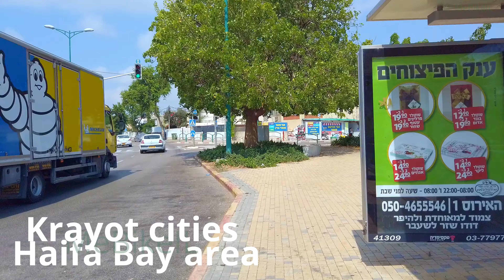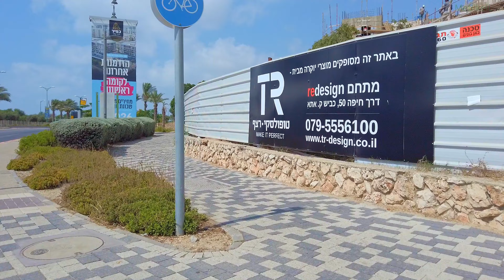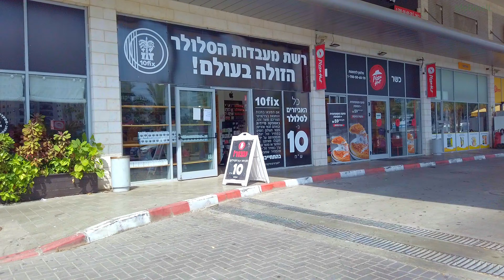Haifa, Kiryat Yam and Kiryat Motzkin Virtual Bike Ride | Israel 4k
Join me for a relaxing bike ride tour on a very hot Israeli summer day. We start with a long and beautiful avenue and then we will see new neighborhoods and finish with a wealthy houses street.
If you like to watch virtual walk tours you will probably like my video.
Join me for a relaxing bike ride tour on a very hot Israeli summer day.
content
00:00 Warburg Ave
7:54 Kiryat Yam
23:50 Kiryat Motzkin
34:27 Dakar St (wealthy houses)

Filmed with DJI Osmo Pocket 4k 60fps.